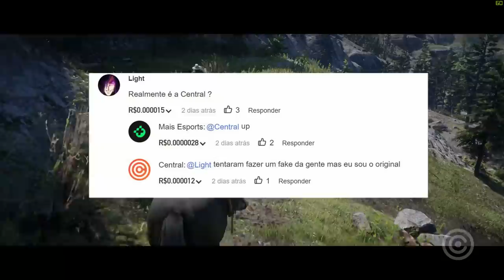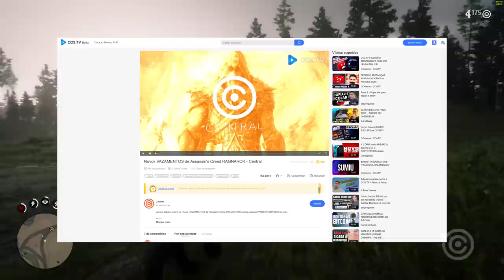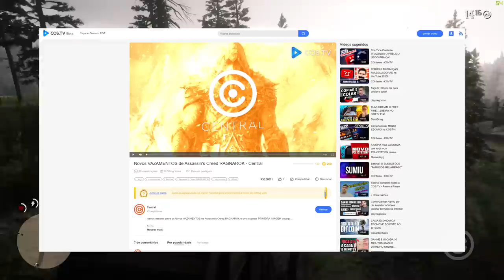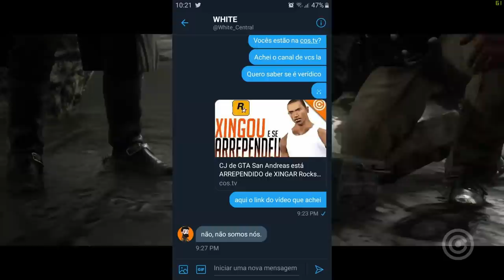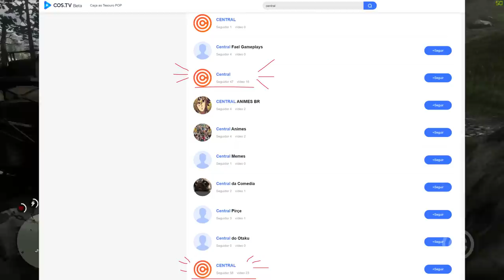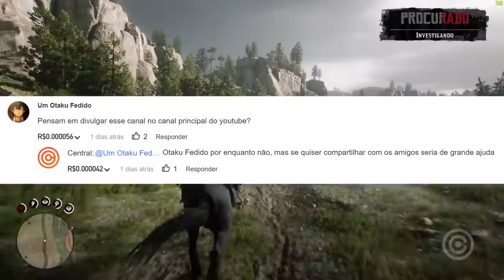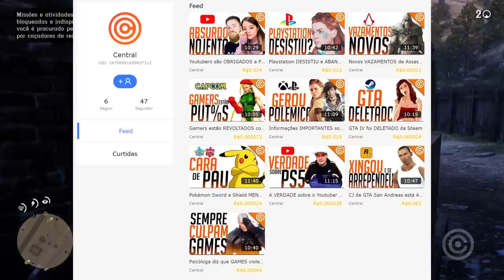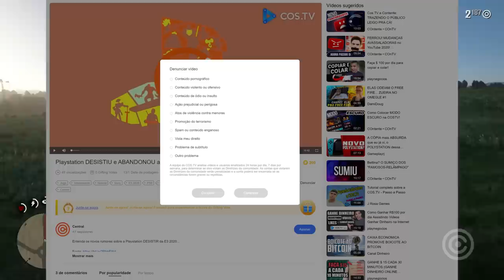ROUBARAM e FRAUDARAM a CENTRAL na COS.TV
Entenda como ROUBARAM e FRAUDARAM o Canal da CENTRAL na COS.TV.